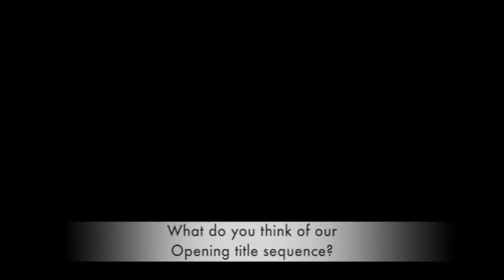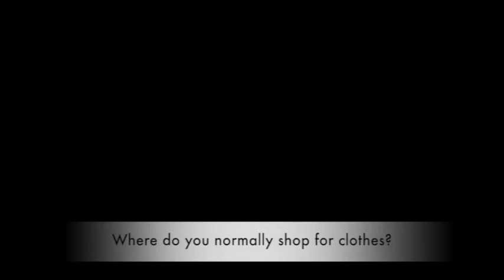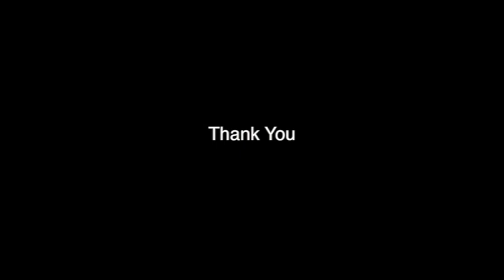year 12 q4 pt 2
This video is about year 12 q4 pt 2